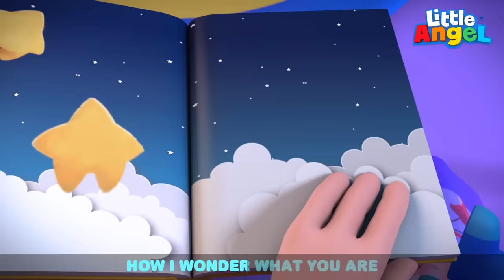Baa Baa Black Sheep 2 + More Little Angel Kids Songs & Nursery Rhymes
Baby John, Jack and Jill go visit the farm and see Black Sheep! The old farmer accidentally lets Black Sheep escape! Watch this Classic Nursery Rhyme by Little Angel.

List of Songs:
00:00 Baa Baa Black Sheep 2
03:35 Stinky Skunk
07:26 Finger Family
10:39 Baby Shark Pool Games
14:29 Black Sheep Makes A Mess
18:00 Wheels On The bus
21:26 Old Mac-Donald Had A Farm
25:32 No, No Bingo!
29:11 Johnny Johnny
32:37 Twinkle little star

Song Lyrics

And one for the dame,
One for the little boy